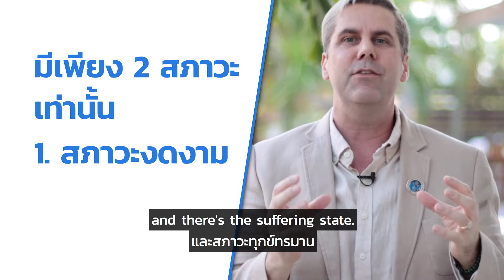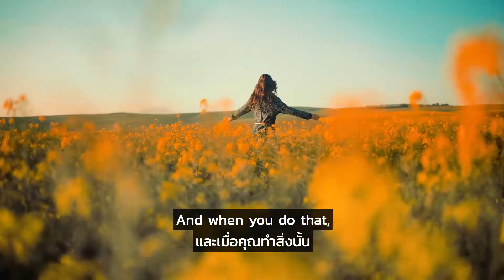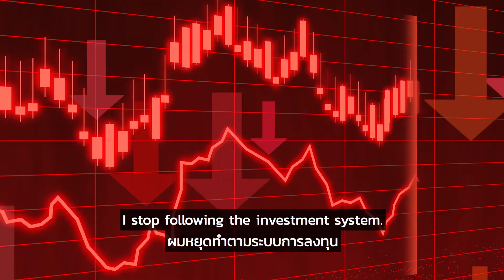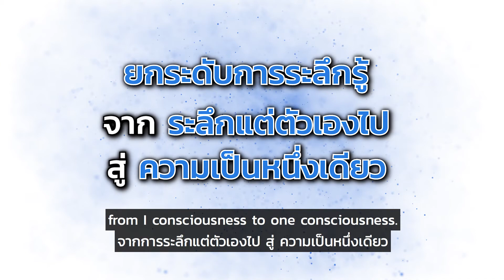อยากมีชีวิตในฝัน ต้องรู้สิ่งนี้...